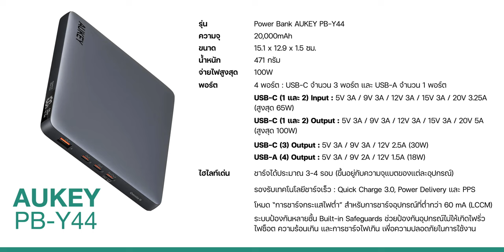รีวิว AUKEY (PB-Y44) Power Bank 20,000 mAh, บาง พกง่าย ชาร์จพร้อมกันได้ 4 อุปกรณ์!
คลิปนี้พาชม AUKEY (PB-Y44) Power Bank ที่มาพร้อมความจุ 20,000 mAh ดีไซน์บาง พกง่าย สามารถชาร์จพร้อมกันได้ถึง 4 อุปกรณ์ จ่ายกำลังไฟสูงสุด 100W น่าสนใจขนาดไหน ชมคลิปรีวิวได้เลย

0:00 - AUKEY (PB-Y44)
0:28 - อุปกรณ์ภายในกล่อง
0:48 - ขนาดและดีไซน์
1:28 - สเปคและไฮไลท์เด่น
2:07 - พอร์ต, ช่องชาร์จ แต่ละช่อง
2:49 - ทดสอบการชาร์จอุปกรณ์
6:26 - ทดสอบการชาร์จ 4 อุปกรณ์พร้อมกัน
7:03 - ประสบการณ์ใช้งาน
7:37 - จุดพิจารณา
8:20 - สรุป
8:45 - ราคาและการจำหน่าย

ราคาปกติ 4,990
ลดเหลือ 3,590 (ราคาเปลี่ยนแปลงช่วงแคมเปญ)